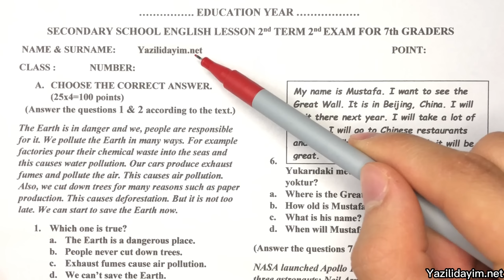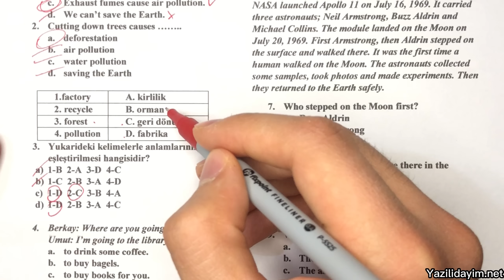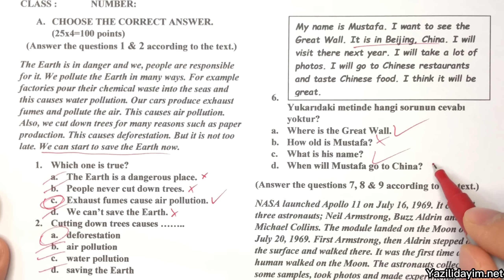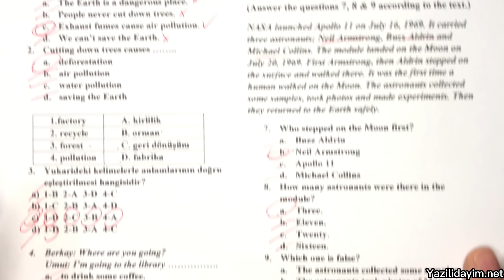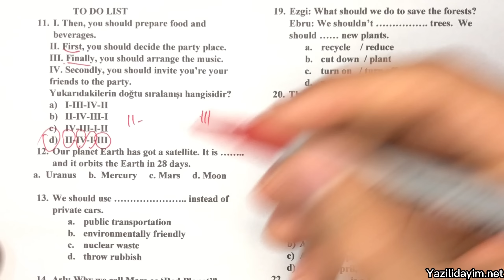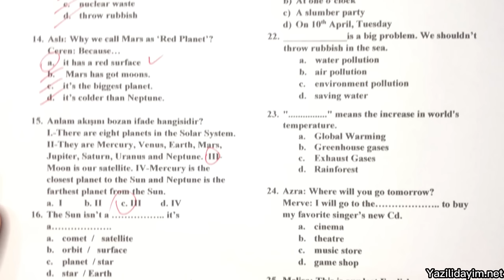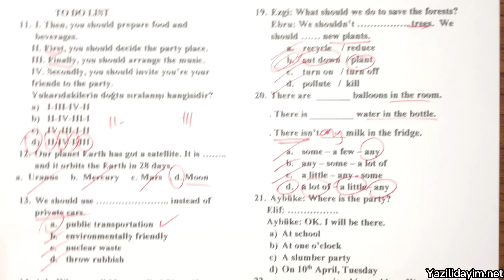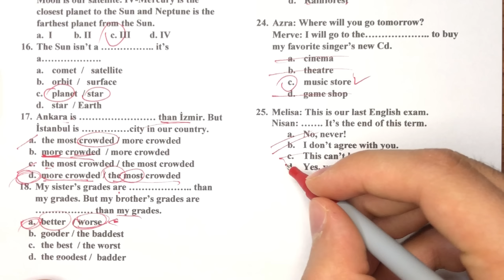7.Sınıf İngilizce 2.Dönem 2.Yazılı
zorunlu reklam 7.sınıf ingilizce 2.dönem 2.yazılı
7. sınıf ingilizce 2. dönem 2. yazılı
7.sınıf 2.dönem 2.yazılı ingilizce
7. sınıf 2. dönem 2. yazılı ingilizce
7.sınıf ing 2.dönem 2.yazılı

bugün sizlerle 7.sınıf 2.dönem 2.yazılı ingilizce sınav ını cevap landırdık.

7.sınıf ingilizce 2.dönem 2.yazılı
7. sınıf ingilizce 2. dönem 2. yazılı
7.sınıf 2.dönem 2.yazılı ingilizce
7. sınıf 2. dönem 2. yazılı ingilizce
7.sınıf ing 2.dönem 2.yazılı
7. sınıf ing 2. dönem 2. yazılı
7.sınıf 2.dönem 2.yazılı ing
7. sınıf 2. dönem 2. yazılı ing
7.sınıf ingilizce 2.dönem 2.yazılı
7.sınıf 2.dönem 2.yazılı ing
7.sınıf 2.ingilizce yazılısı
7.sınıf ing
7.sınıf ingilizce sınavı
7.sınıf ing sınavı
7.sınıf sınav
7.sınıf yazılı soruları
7.sınıf yazılı
7.sınıf sınav
7.sınıf sınav sorular